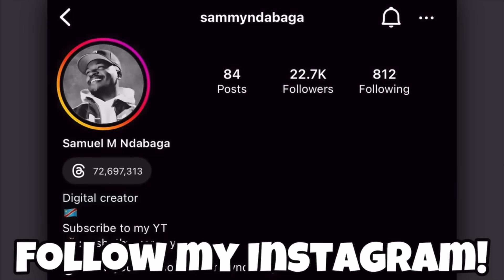I Almost Broke My lil Brother!